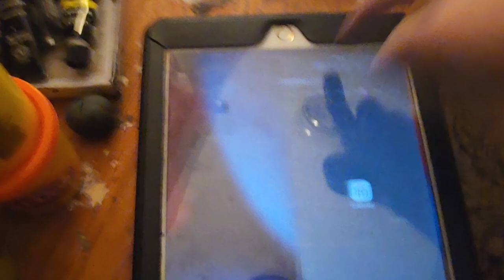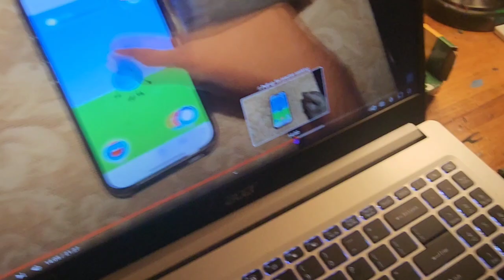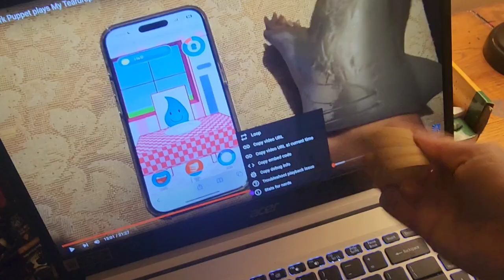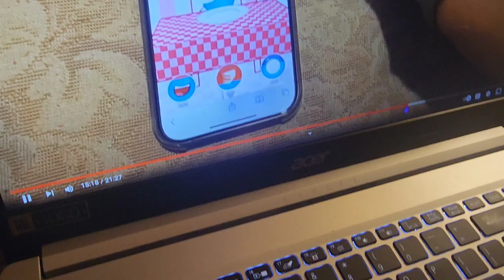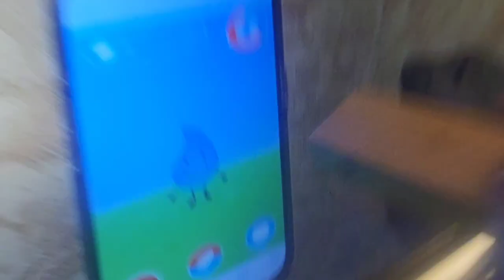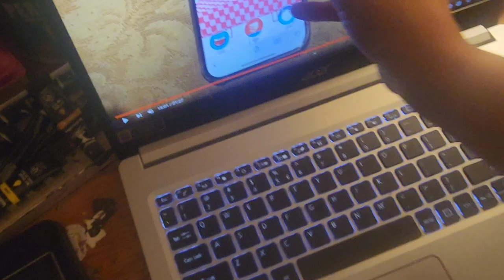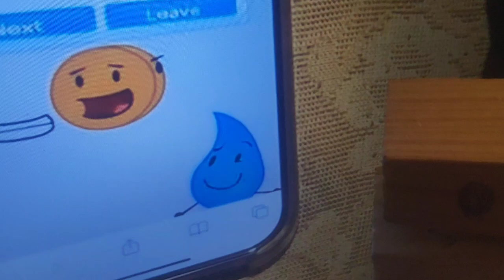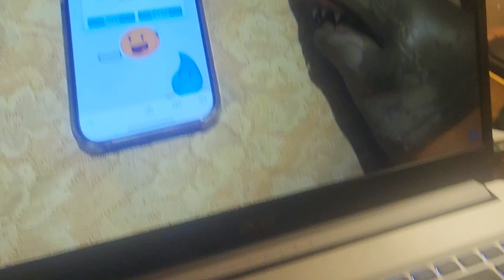My talking teardrop his birthday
For @itssharkeyboi